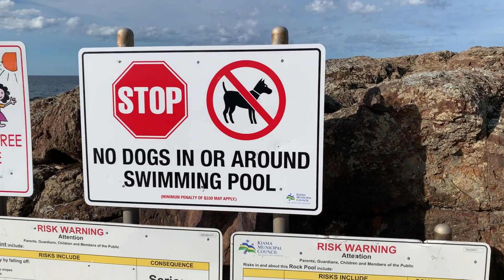KIAMA South Coast, New South Wales Australia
TRAVEL WITH ME to Kiama, South Coast NSW, Australia